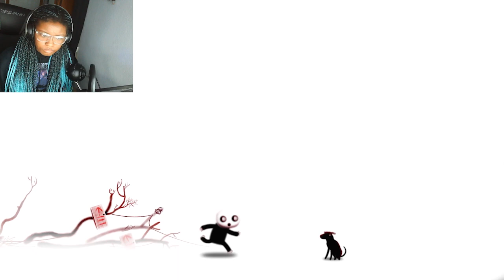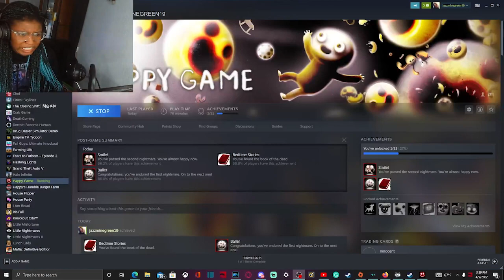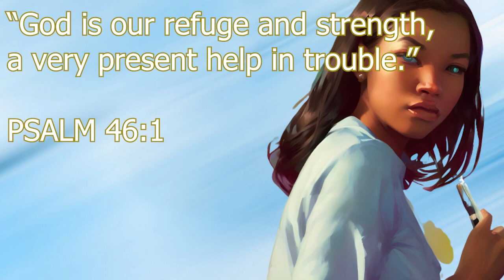THIS FEVER DREAM HAD A WILD ENDING. | Happy Game [FINALE]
I don't know what kind of ending I was expecting, but this was NOT IT.